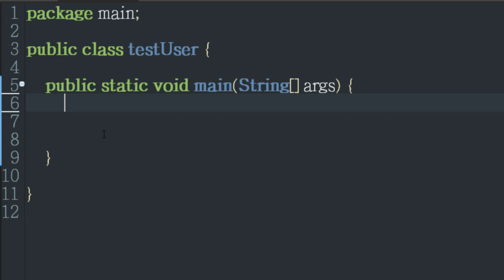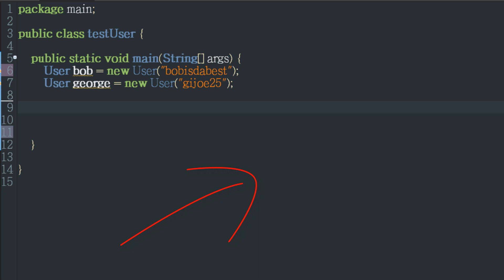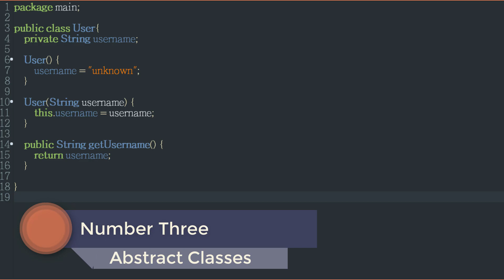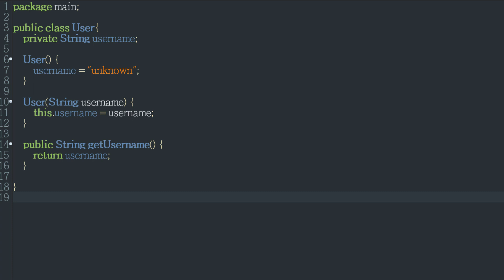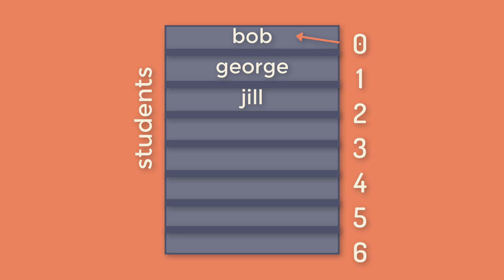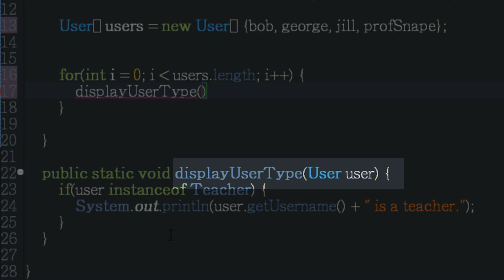Top Five Basic Programming Concepts of Object-Oriented Java - Six Minute Refresher!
What's a class? How are objects and classes different? How does inheritance and polymorphism work in the Java programming language?

Here's a quick review video for those wanting to remember some of the key concepts from an object-oriented Java programming class at school, or just a refresher for anyone to use. I go over the basics of classes, objects, inheritance, arrays, and polymorphism. Brush up on those old coding skills to get ready for personal projects, a job interview, or that higher-level college Java course. Good luck!

I'm always trying to improve my content with the intent to provide great learning experiences. Let me know any feedback you have, or videos you would like to see in the future!